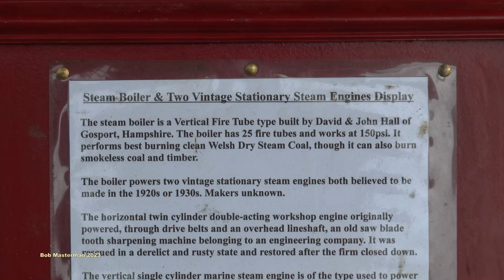16th Annual Miniature Steam Rally Pembrey Country Park 23/09/2023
I was invited to video this year's Rally, and despite having announced my retirement from videoing, after covering this wonderful event, my invitation from Rob and Nadine Rayner to attend had to be accepted.
These are some of today's highlights.